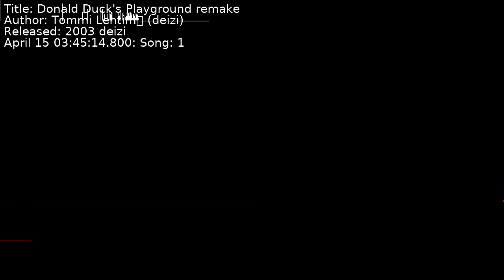Tommi Lehtimäki (deizi) - Donald Duck's Playground remake | Song 1 [C64] [SID]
Title: Donald Duck's Playground remake
Author: Tommi Lehtimäki (deizi)
Released: 2003 deizi